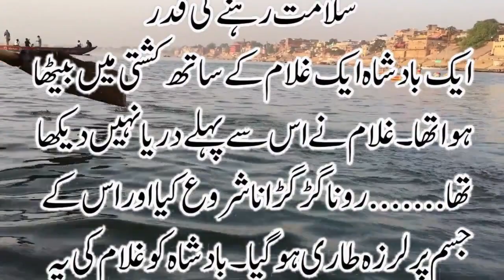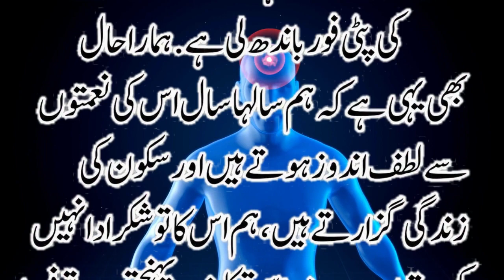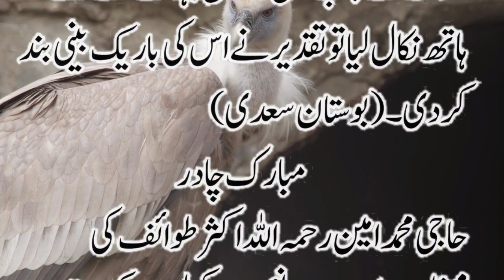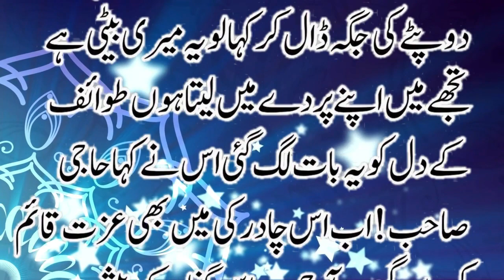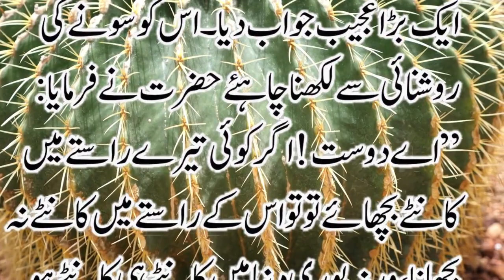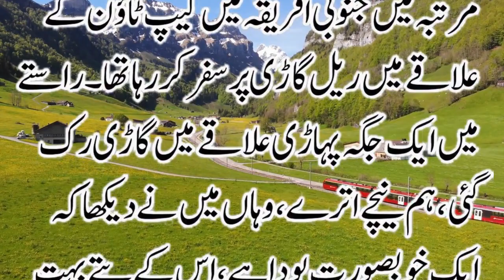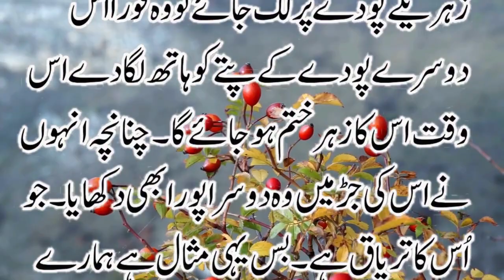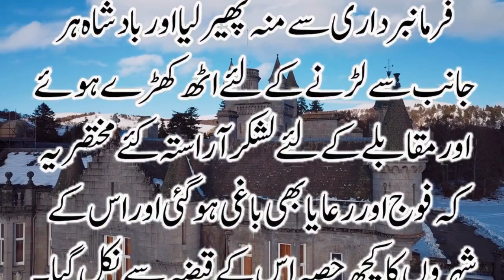Dil Ki Dunia Badalne Waley Waqiat | دل کی دُنیا بدلنے والے واقعات | Quote Collection Urdu